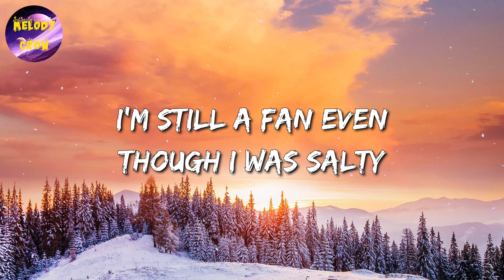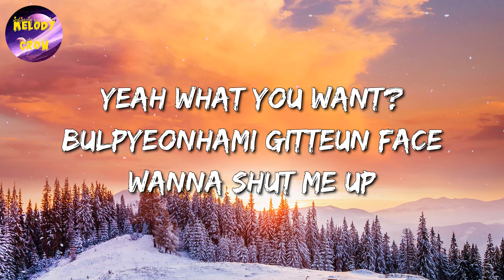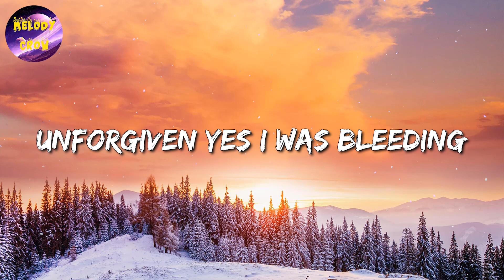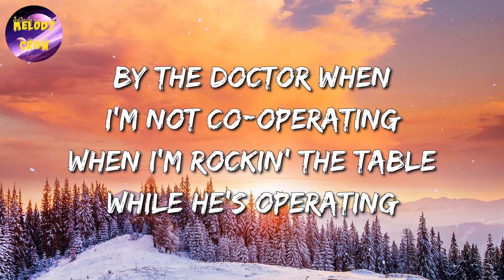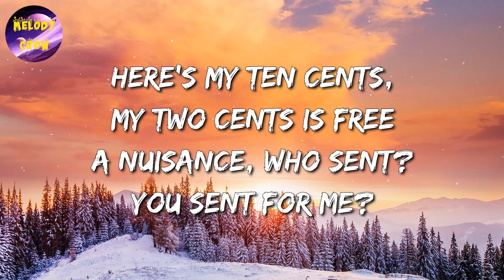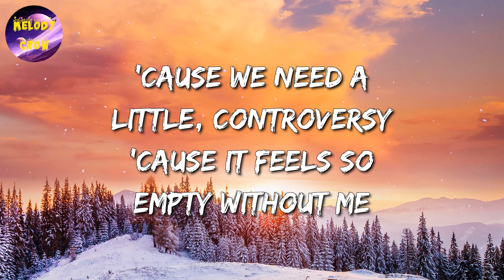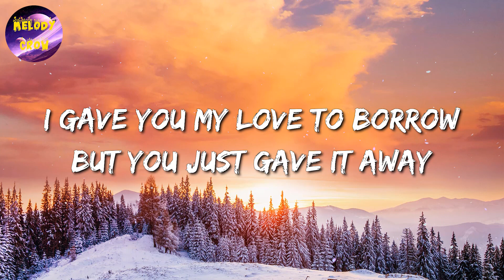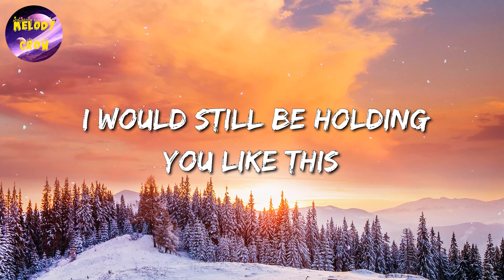🎶 SZA - Kill Bill || LE SSERAFIM, Nile Rodgers , Eminem, Maroon 5, Wiz Khalifa (Mix)